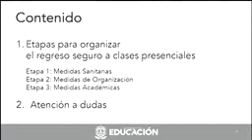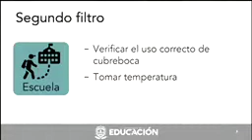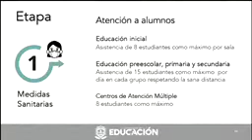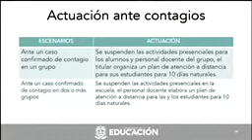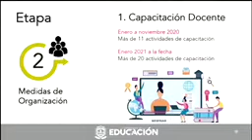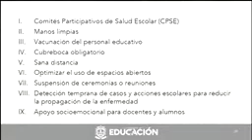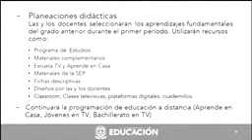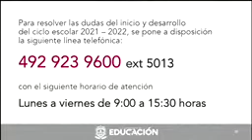Zacatecas preparado para el regreso a clases presenciales.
• Después de un año cinco meses, el 30 de agosto reabrirán las escuelas en la Entidad

• Se hará con base en las disposiciones publicadas por la SEP, avaladas y adaptas a las necesidades de este Estado por las autoridades en salud y educación: De la Rosa

• No todas las instituciones tendrán condiciones para abrir, serán los consejos técnicos escolares quienes decidirán

• También continuarán las clases a distancia para quienes decida aún no volver